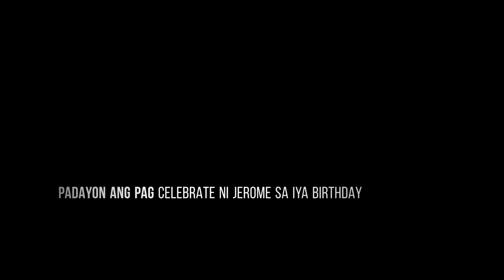Philippines 29th Birthday party ni Jerome ako worker/ampon na boutan ug kugihan kaayo...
Kung ang tao nga kugihan, maayo ug boutan, kaloy-an gyud sa Ginoo...hatagan nya ug Grasya nga dili mawaaaa...